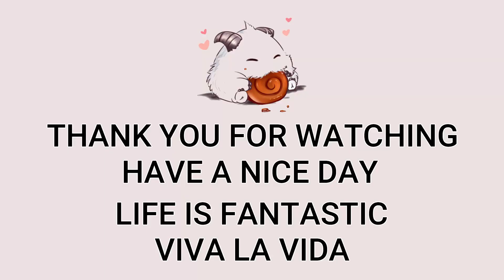Mid Heimerdinger VS Sylas Highlights | Diamond 1 | Patch 12.14